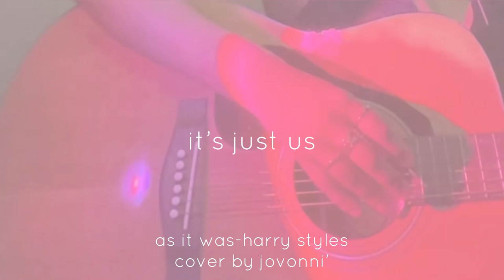🌎as it was acoustic cover by jovonni’ asitwas@HarryStyles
“as it was” by harry styles